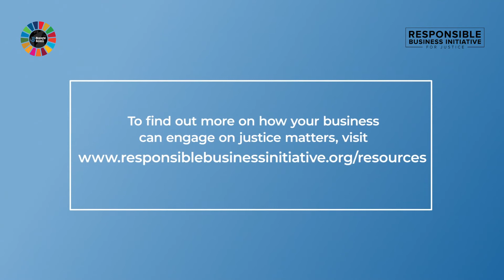The transformational power of businesses on the lives of former inmates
BPureSounds Co-Founder, Ali Niaz, explains the critical role business leaders can play in creating a support structure that helps former inmates find new pathways to success.